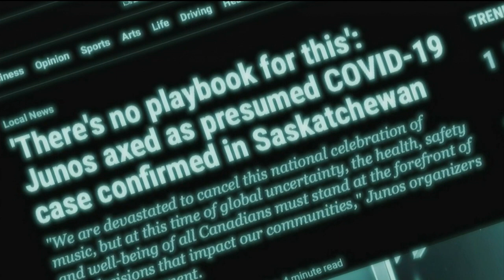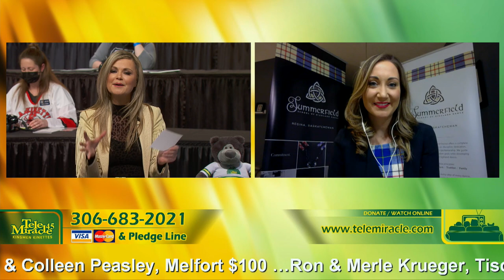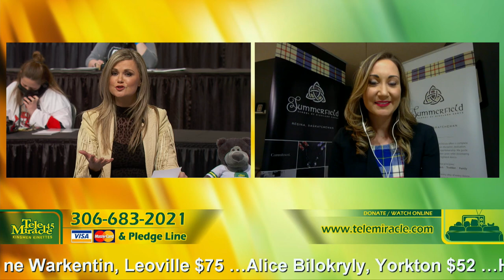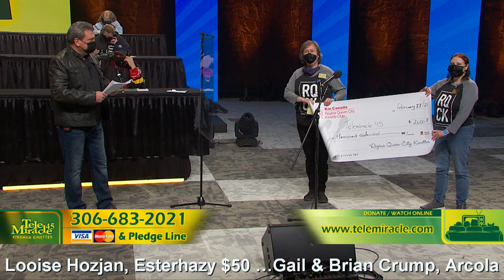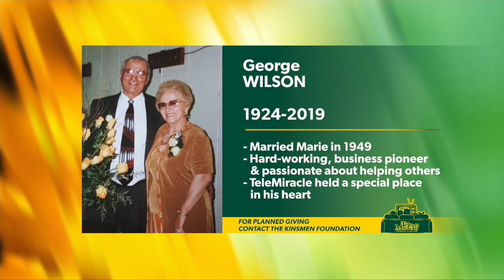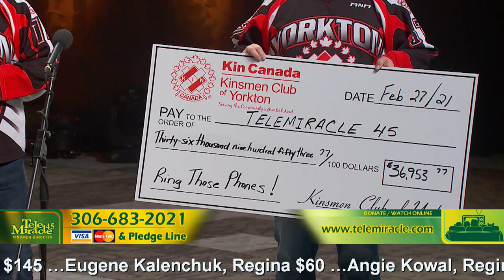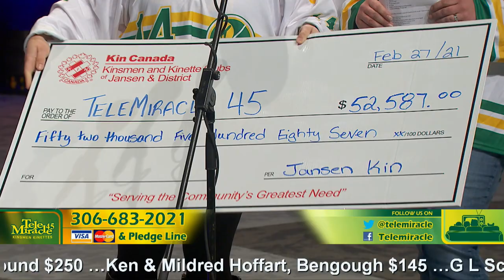TM 45 2100 2200